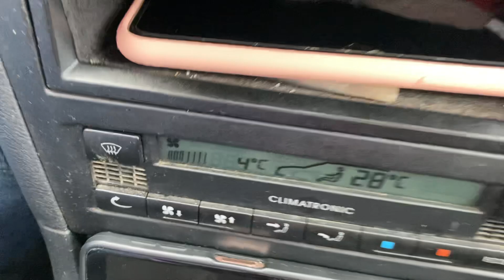Kona jede sladoled